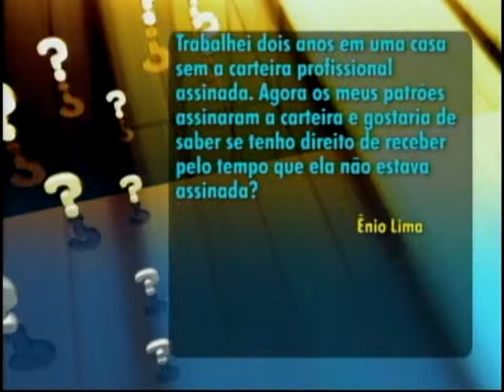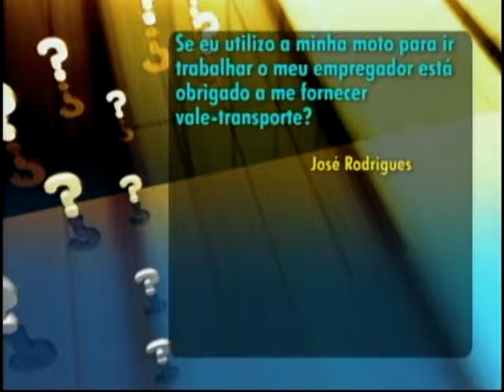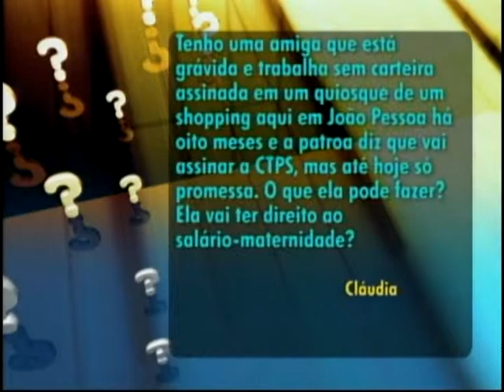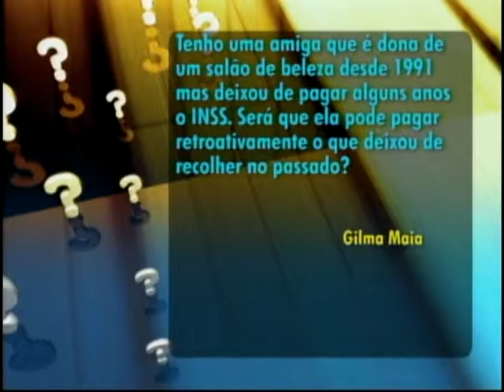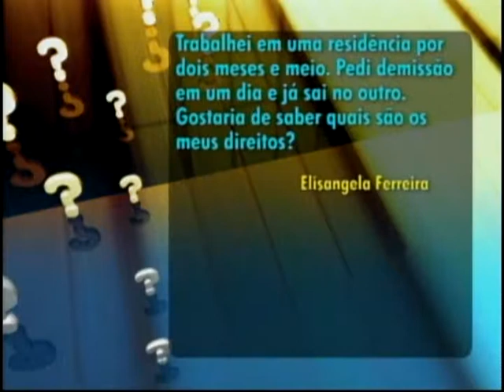Paulo Souto no Bom Dia Paraíba da TV Cabo Branco - Quadro "Eu Quero Saber" - 30.04.2013